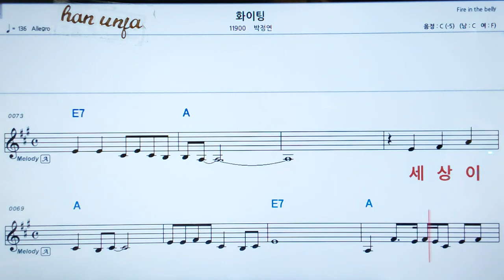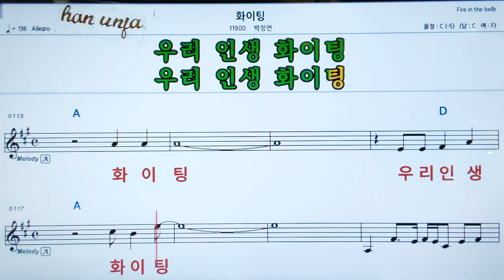💖 화이팅/박정연 👍MR,가라오케 악보 코드 가사 ,Karaoke반주